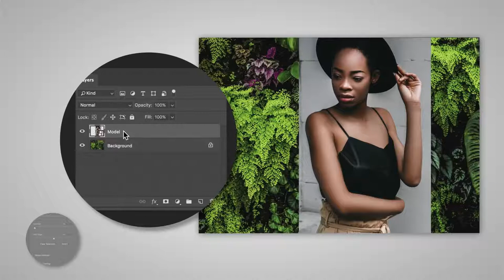Adobe Creative Cloud | How to Make a New Background with Photoshop CC